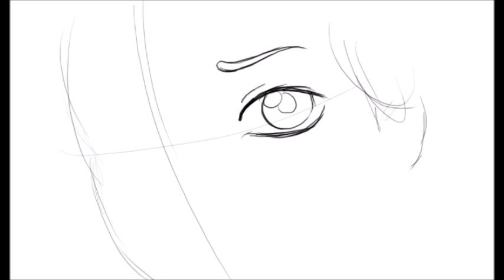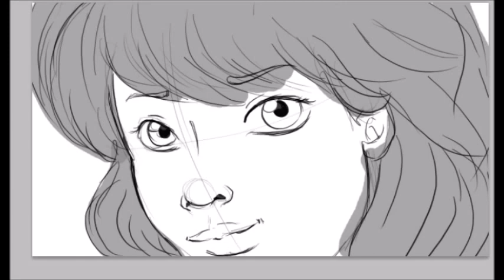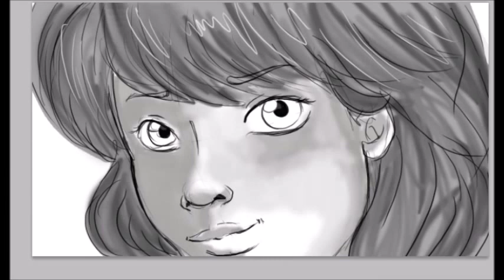Digital Drawing- Anime Girl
I hope that you cold enjoy my art, and don't forget to subdcribe and like  my videos! Also to comment bellow, what do yo want me to draw next! Bye!